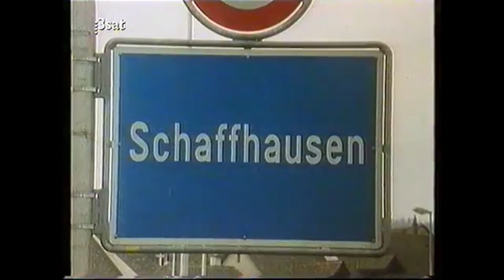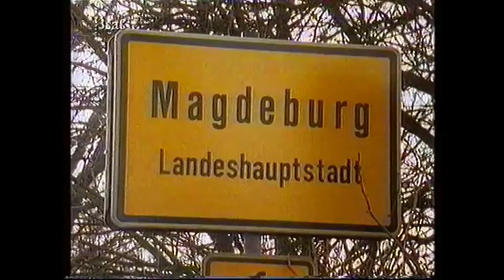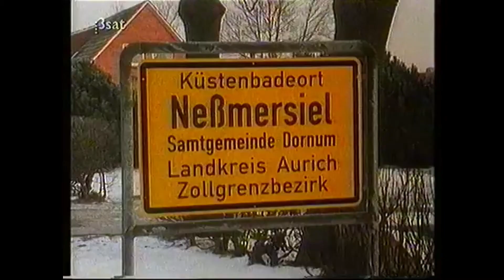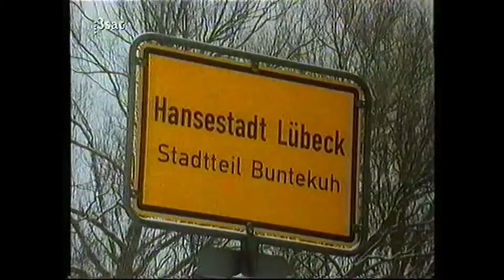Sendung mit der Maus 25 Jahre Armin Maiwald Maus Straße (Da Da Da Da & Da)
Ich weiß nicht, ob man das als Lied bezeichnen kann, aber ich habe es so sehr gefeiert, dass ich es hochladen musste.